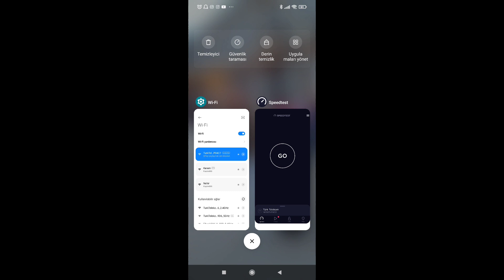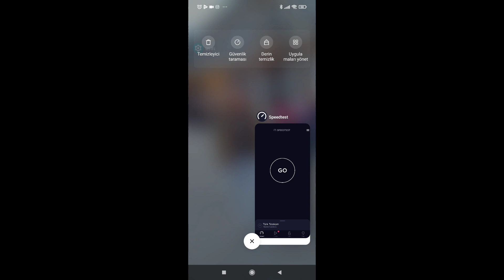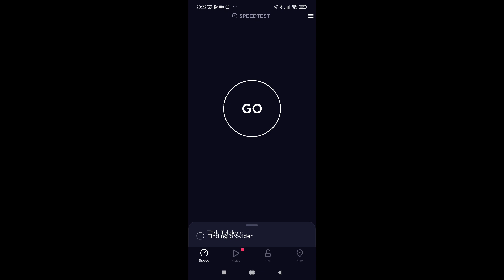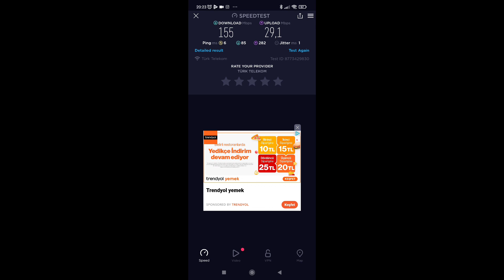Evin her odasında internet çekim derdine son Tplink wifi mesh modem.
Herkese merhaba sonunda gönül rahatlığıyla tavsiye edebileceğim bir cihaz elime geçti.

Tplink mesh modem ile bütün odalarda rahatlıkla internet hızınız artacak ve çekim derdi bitecek